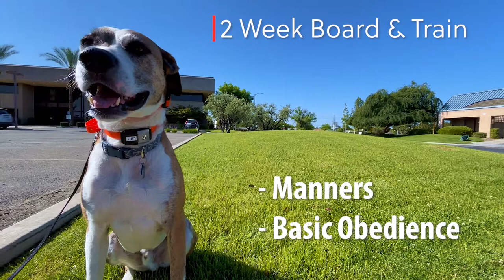3 Year Old American Staffordshire Terrier "Buster" | Off Leash K9 Training Fresno